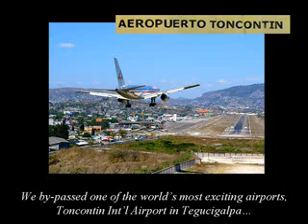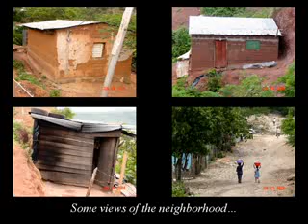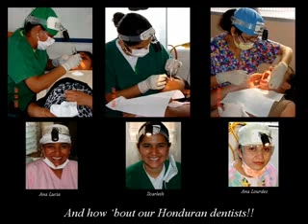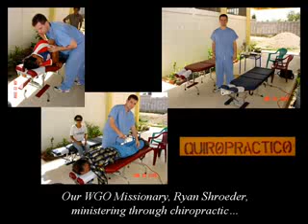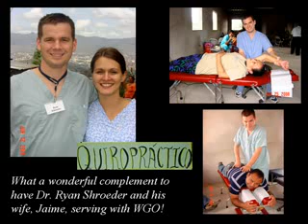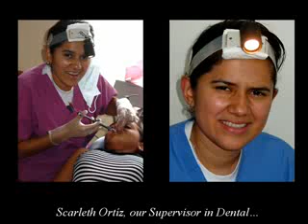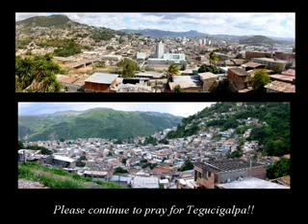World Gospel Outreach 2008 Mission Trip